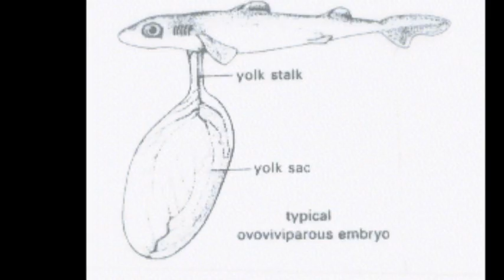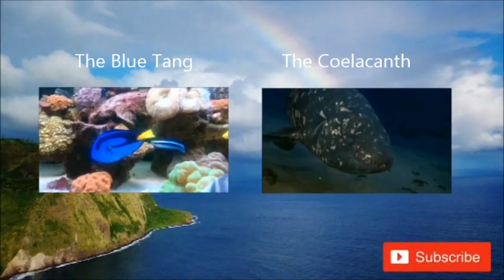Facts: The Whale Shark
Quick facts about the largest fish in the world! The whale shark (Rhincodon typus)! Whale shark facts! Also known as Destiny from "Finding Dory."

The Low Seas by The 126ers

References
Goldstein, J. (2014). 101 Amazing Facts About Sharks. Luton: Andrews UK.
American Museum of Natural History. (2008). Ocean: The world’s last wilderness revealed. New York, New York: DK Publishing.
Mathea, H. (2011). Whale Sharks. Edina, Minn: Abdo Publishing.

Wikimedia Commons Image Credits
Zac Wolf
The Emirr
Uwe Kils
Øystein Paulsen
Other Image Credits